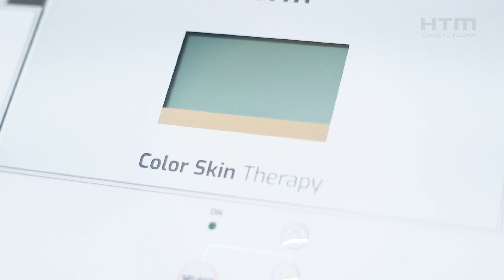HTM Color Skin Therapy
O Color Skin Therapy é um aparelho de Pré e Pós Micropigmentação que visa garantir os melhores resultados na cicatrização e durabilidade da técnica